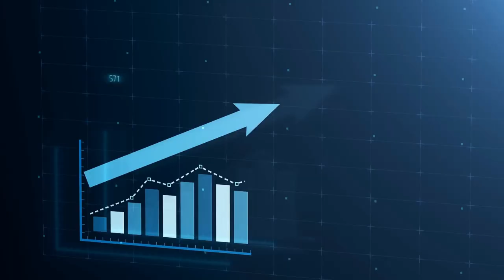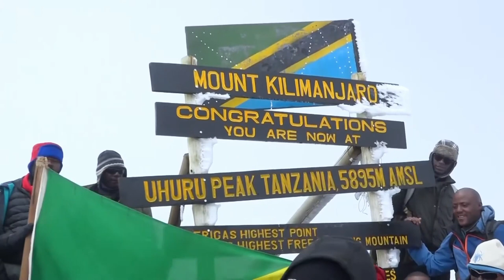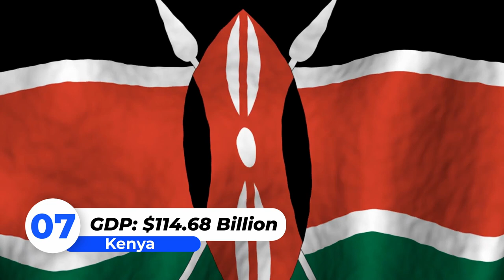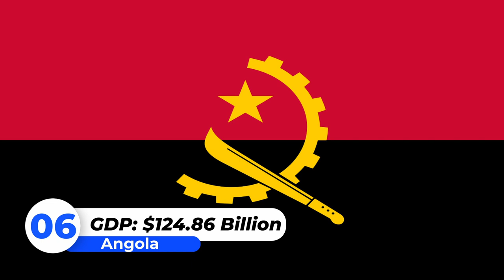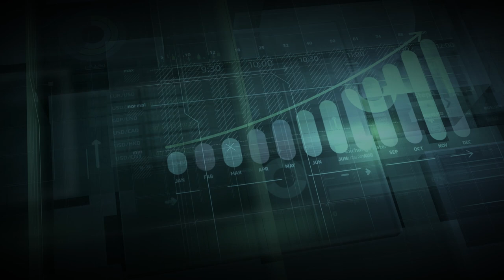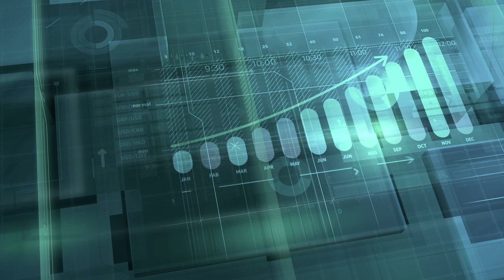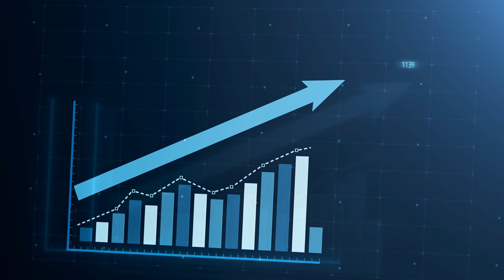10 Richest African Countries by Overall GDP in 2022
The overall economy of Africa stands at about  . Some African Nations hold the greatest share of this money while a majority suffers in poverty. Africa is home to many of the world's poorest countries. Numerous African economies are in disarray, poverty is widespread, and a lack of vaccine access is slowing the continent's recovery from the COVID-19 pandemic. Furthermore, many African countries, including Cameroon, Chad, Nigeria, and Somalia, are at war with either terrorist insurgencies or with one another, putting additional strain on their economies. Despite these challenges, Africa's 54 countries have some of the world's fastest-growing economies. The African economy is expected to reach $29 trillion in GDP by 2050, fueled by agriculture, trade, and natural resources. Do you want to know if your country is amongst the countries that own the greatest share of Africa's GDP?